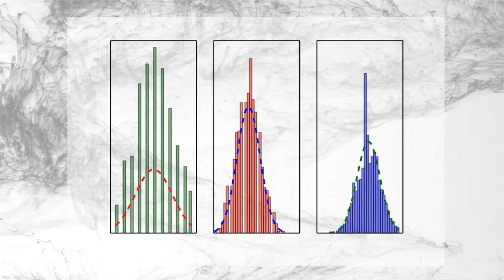Juhuslikkuse struktuurid | Juhan Aru | TEDxTallinn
This talk was given at a local TEDx event, produced independently of the TED Conferences. Juhan Aru on noor Eesti matemaatik, kes on üks ootamatult ülimenukaks osutunud „Matemaatika õhtuõpiku“ autoritest. Raamat kogus suure toetuse Hooandja keskkonnas ning selle esimene trükk müüdi läbi välgukiirusel.

Ehkki Juhan sai keskkooli lõputunnistuse Tartu Hugo Treffneri gümnaasiumist, on kõrghariduse otsingud ja teaduslik uudishimu viinud teda õppima juba nii Saksamaale, Suurbritanniasse kui Prantsusmaale. Cambridge’i mainekas Trinity College’is omandas Juhan matemaatikas magistrikraadi ning jätkas seejärel magistriõpinguid Pariisis eluteaduste erialal (advanced life sciences). Nüüdseks on temast saanud Lyoni ülikooli matemaatikadoktorant.

Matemaatika populariseerimine ning selle sidumine „päris“-eluga on Juhani jaoks olnud loomulik viis oma huvide jagamiseks: ta on tegelenud õpilaste matemaatikaolümpiaadiks ettevalmistamisega Treffneri gümnaasiumis ja Tartu Ülikooli Teaduskoolis, tõlkinud matemaatika-alaseid tekste ajakirjale Akadeemia ja pälvinud parima matemaatikast kõneleja tiitli Eesti Matemaatika Päevadel.

Juhan Aru is a young Estonian mathematician who is one of the authors of the surprise blockbuster “Matemaatika õhtuõpik” (“Evening studybook for mathematics”). The book gained great support via the crowdfunding platform Hooandja, and the first printing sold out almost immediately.

Even though Juhan graduated from Hugo Treffner Gymnasium, his search for higher education lead him to study in Germany, the United Kingdom and France. Juhan received his Master’s degree in mathematics from the reputable Trinity College in Cambridge, and from there he continued his Master’s studies in Paris majoring in advanced life sciences. Now he is working on his PhD in mathematics at the University of Lyon.

The popularising of mathematics and connecting it to “real” life has been a natural way for Juhan to share his interests. He has prepared students for mathematical Olympiad Competitions at Hugo Treffner Gymnasium and at the School of Exact Sciences at the University of Tartu, translated articles regarding mathematics for Akadeemia and received the title Best Speaker of Mathematics at the Estonian Mathematics Days.